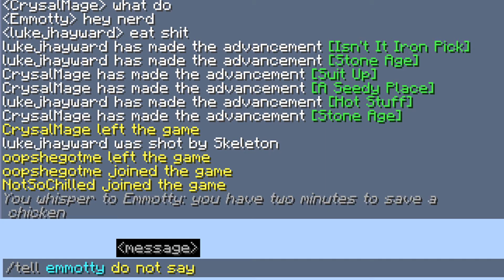Making A Sacrifice to The Lava God! - Minecraft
I make A Sacrifice of roughly 1000 Chickens to The Lava God in Minecraft! I was joined by some pals and decided to do a little trolling!

- Less Than Average Gaming